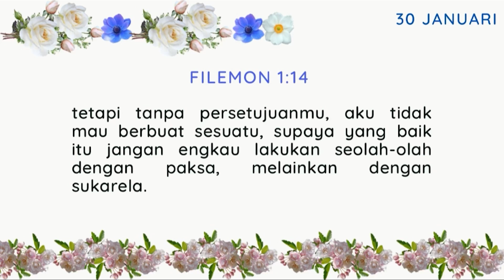Renungan Harian | 30 Januari | Suka dan Rela